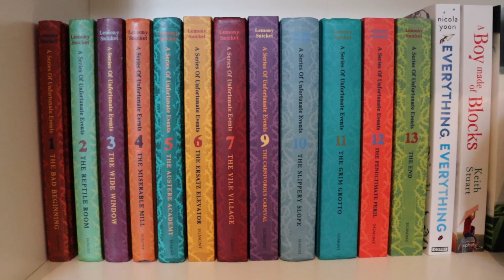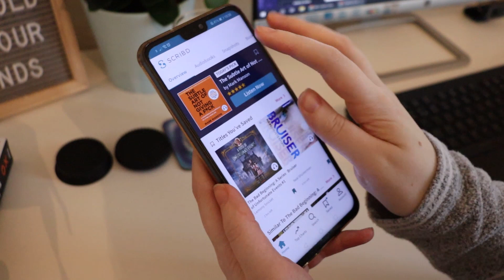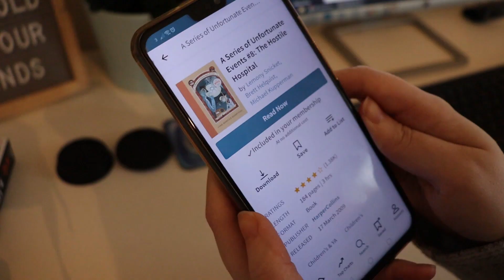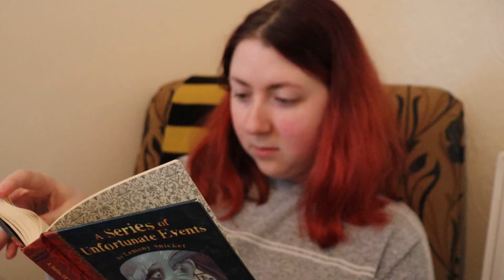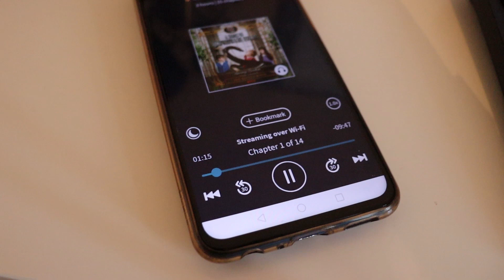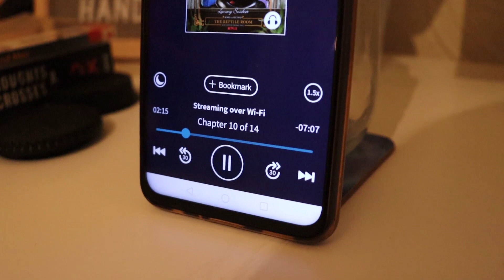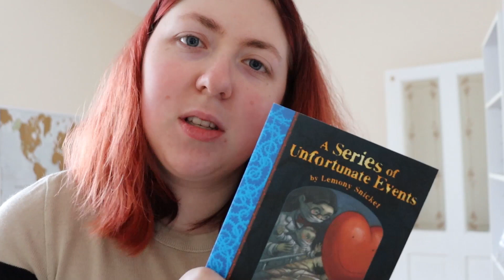READING VLOG: A Series of Unfortunate Events || Groundhog Day Readathon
I took part in the Groundhog Day Readathon run by Jaz at Travels In Fiction and Sharn at Caffeine and Commas. The aim of the readathon was to reread our favourite books, and A Series of Unfortunate Events (well, the first three books) have been a favourite of mine for ages... but I've never read the whole series! So for this readathon, I decided to see how many of the books I could read in one weekend.

I'm Charlotte, a book blogger, BookTuber and podcaster from Wales, UK. I'm a Hufflepuff, space nerd, and musical theatre fanatic. On my channel I review books, talk about the books I'm reading, do reading challenges, and generally anything bookish (with occasional theatre-related content thrown in too).

// LET’S LEARN ABOUT… PODCAST \\

The show where you learn everything you need to know about things you didn’t know you wanted to learn! If you’re a fan of the show QI, you’ll love this.